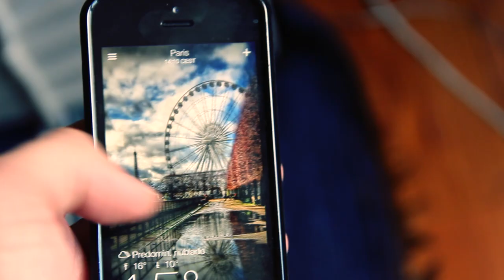Vlog 4 João Cajuda